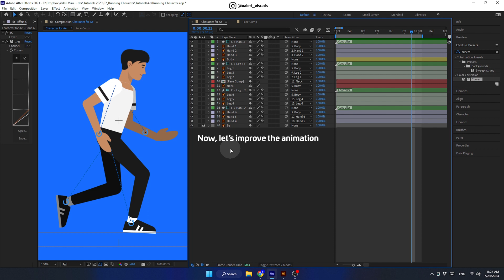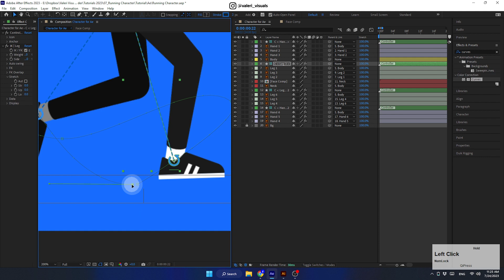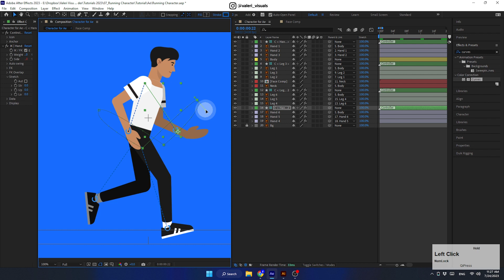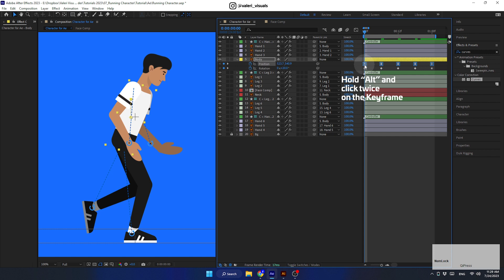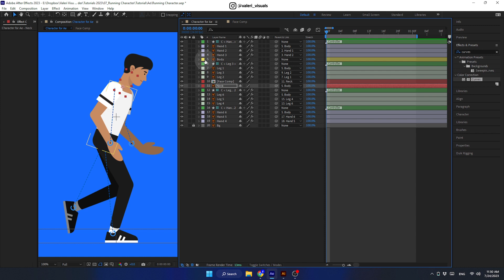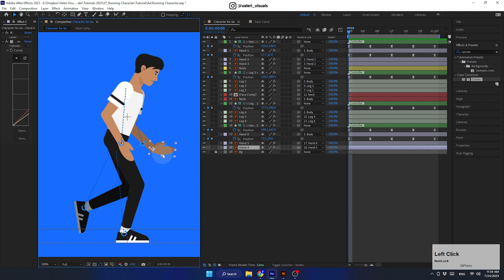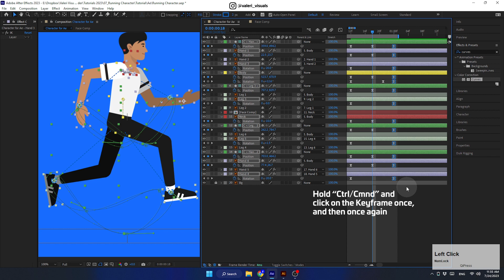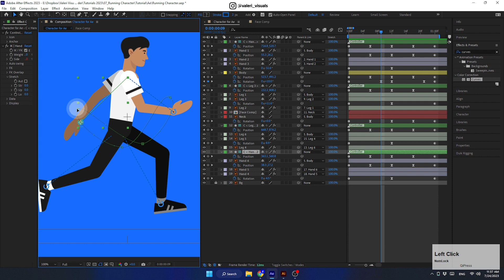Running Character Animation. Part 3/4. Adobe After Effects Tutorial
Hey guys! So, I wanted to share this tutorial with you on how to make a really cool running character animation using After Effects. Don't worry if you're not an expert, we'll be using a free plugin to help us out. First things first, we need to download and install the plugin, then we'll import my character design from Adobe Illustrator into After Effects. Once we've got the character in there, we'll rearrange the panels to make it easier to work with. Then, we'll get started on rigging the layers and doing the animation. And last but not least, we'll learn how to create the effect of a moving floor. Sound good? Let's get started!